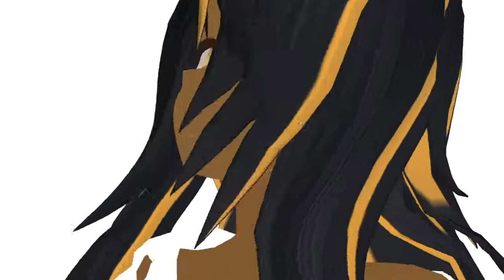MMD | Danganronpa OCs Vine Compilation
Ok alsoo: LiaLupa und ich arbeiten beide an DR Fanfictions und haben daher selber Charaktere erfunden! Und manche davon haben wir in MMD erstellt. Ich hoffe euch gefällt das Video UwU

Models:

Meine OCs:
Hiroyuki Mukai
Kiyoshi Masaki
Cho Kagawa
Namie Morino
Tomo Mori
Aiko Harai
Sadao Kubo
Yasou Omori
Fuyuko Oishi

LiaLupas OCs:
Akiyama Huewa
Koreiko Yoshitaka
Yuiko Daiki

Alle Models wurden mit TDA Base und Sachen aus Deviantart erstellt